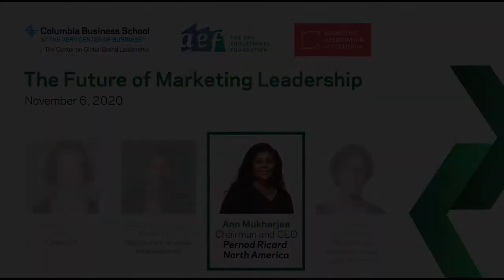The Future of Marketing Leadership: Ann Mukherjee, CEO and Chairman of Pernod Ricard NA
Ann Mukherjee, Chairman and CEO of Pernod Ricard North America, sits down for a conversation with Bernd Schmitt, the Robert D. Calkins Professor of International Business at Columbia Business School. In this engaging talk, Mukherjee talks about how Pernod Ricard navigated the coronavirus crisis, how she predicts artificial intelligence and emerging technologies will impact the wine and spirits industry, how to care for your employees and show your human side as a leader, her path to becoming a CEO from a marketing background, and much more.

This talk is the first out of four talks given on November 6, 2020 at The Future of Marketing Leadership, a conference co-presented by Columbia Business School's Center on Global Brand Leadership and the ANA Educational Foundation (AEF), in partnership with the Marketing Association of Columbia (MAC).